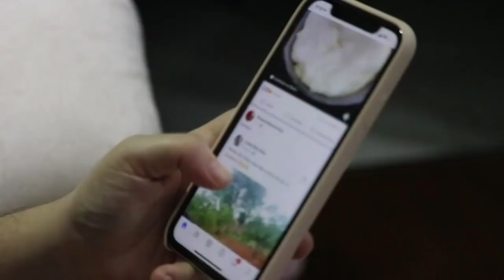Some Of The Most Luxurious Trains In The World That Take You On A Memorable Journey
Asslam  o  Alaikum viewers Welcome you guys to my channel. I will show you all the rare and incredible things in the world on this channel.
Thanks All Dazing Fact   supporters 💗Love you all💖